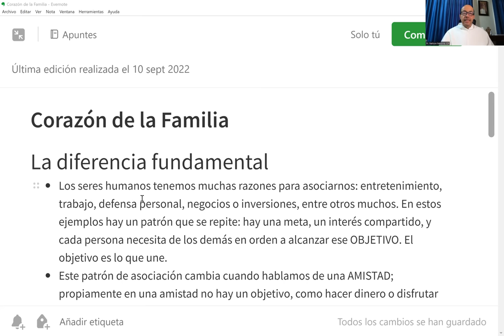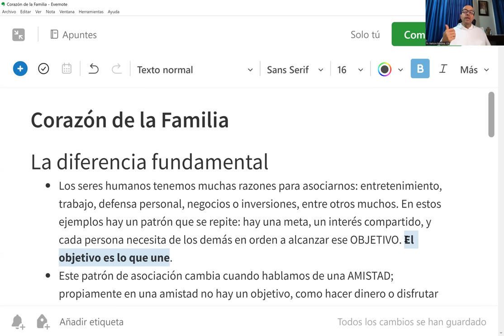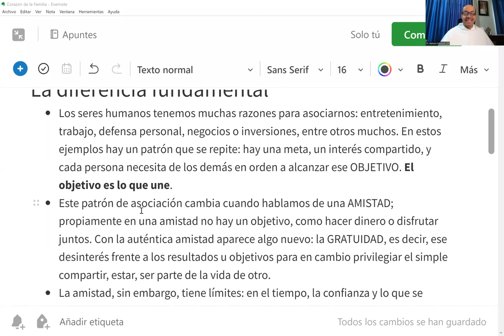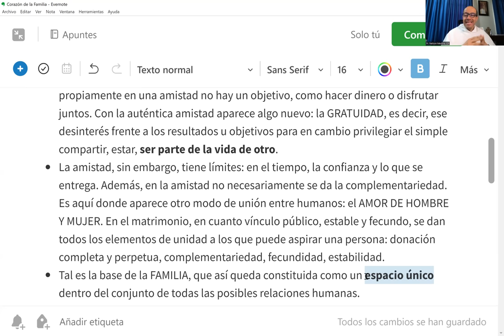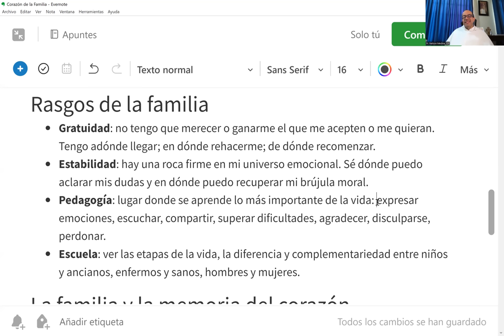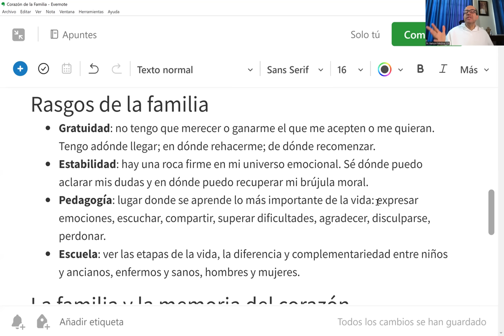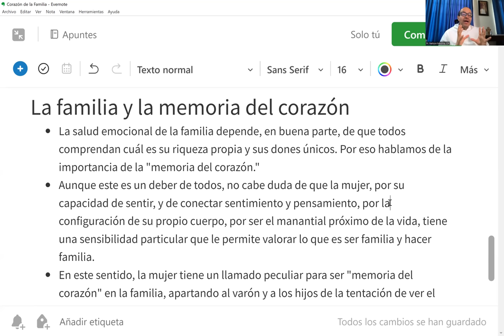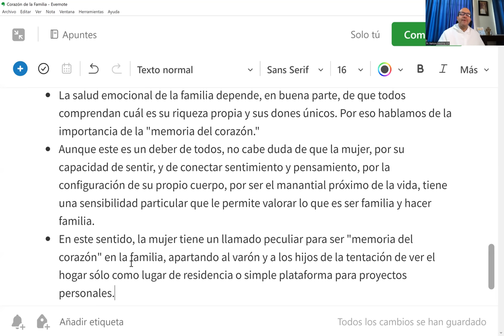Revivir el corazón de la familia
La diferencia fundamental

- Los seres humanos tenemos muchas razones para asociarnos: entretenimiento, trabajo, defensa personal, negocios o inversiones, entre otros muchos. En estos ejemplos hay un patrón que se repite: hay una meta, un interés compartido, y cada persona necesita de los demás en orden a alcanzar ese OBJETIVO. El objetivo es lo que une.
- Este patrón de asociación cambia cuando hablamos de una AMISTAD; propiamente en una amistad no hay un objetivo, como hacer dinero o disfrutar juntos. Con la auténtica amistad aparece algo nuevo: la GRATUIDAD, es decir, ese desinterés frente a los resultados u objetivos para en cambio privilegiar el simple compartir, estar, ser parte de la vida de otro.
- La amistad, sin embargo, tiene límites: en el tiempo, la confianza y lo que se entrega. Además, en la amistad no necesariamente se da la complementariedad. Es aquí donde aparece otro modo de unión entre humanos: el AMOR DE HOMBRE Y MUJER. En el matrimonio, en cuanto vínculo público, estable y fecundo, se dan todos los elementos de unidad a los que puede aspirar una persona: donación completa y perpetua, complementariedad, fecundidad, estabilidad.
- Tal es la base de la FAMILIA, que así queda constituida como un espacio único dentro del conjunto de todas las posibles relaciones humanas.

Rasgos de la familia

- Gratuidad: no tengo que merecer o ganarme el que me acepten o me quieran. Tengo adónde llegar; en dónde rehacerme; de dónde recomenzar.
- Estabilidad: hay una roca firme en mi universo emocional. Sé dónde puedo aclarar mis dudas y en dónde puedo recuperar mi brújula moral.
- Pedagogía: lugar donde se aprende lo más importante de la vida: expresar emociones, escuchar, compartir, superar dificultades, agradecer, disculparse, perdonar.
- Escuela: ver las etapas de la vida, la diferencia y complementariedad entre niños y ancianos, enfermos y sanos, hombres y mujeres.

La familia y la memoria del corazón

- La salud emocional de la familia depende, en buena parte, de que todos comprendan cuál es su riqueza propia y sus dones únicos. Por eso hablamos de la importancia de la "memoria del corazón."
- Aunque este es un deber de todos, no cabe duda de que la mujer, por su capacidad de sentir, y de conectar sentimiento y pensamiento, por la configuración de su propio cuerpo, por ser el manantial próximo de la vida, tiene una sensibilidad particular que le permite valorar lo que es ser familia y hacer familia.
- En este sentido, la mujer tiene un llamado peculiar para ser "memoria del corazón" en la familia, apartando al varón y a los hijos de la tentación de ver el hogar sólo como lugar de residencia o simple plataforma para proyectos personales.